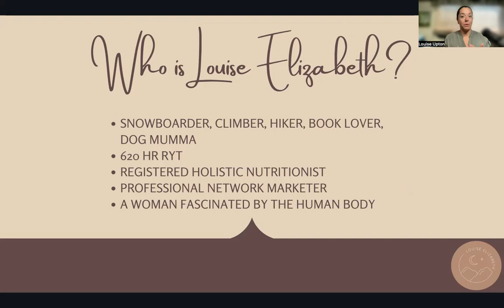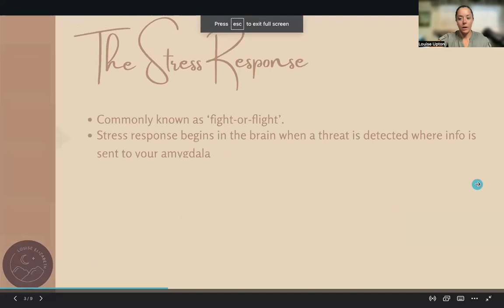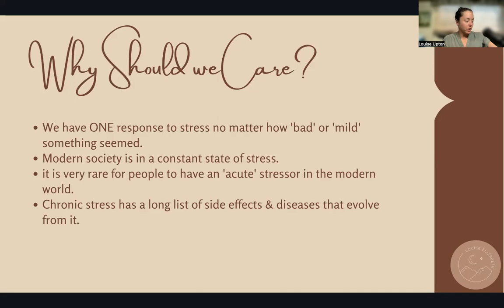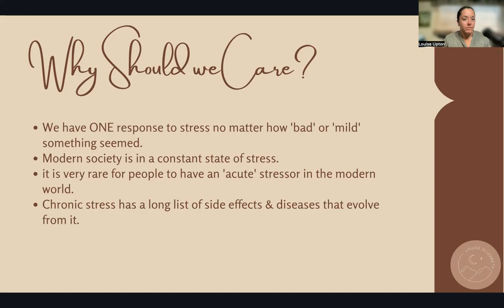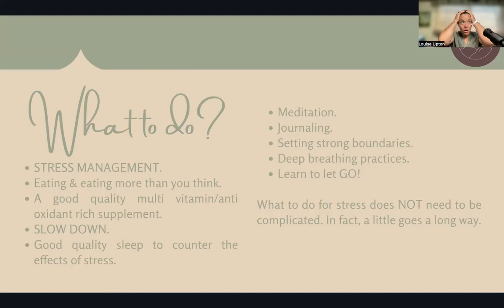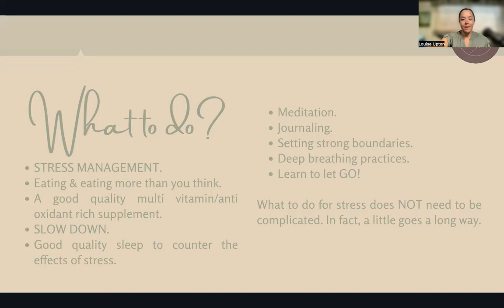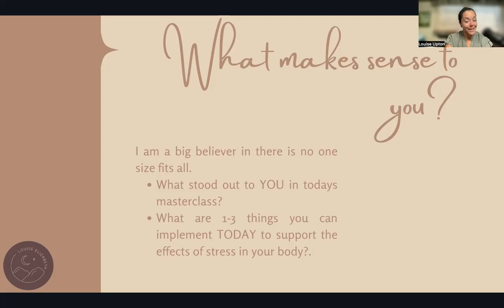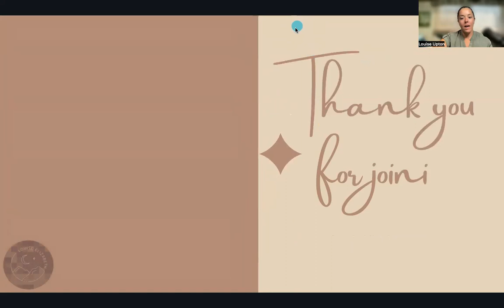The Stressed Woman Masterclass